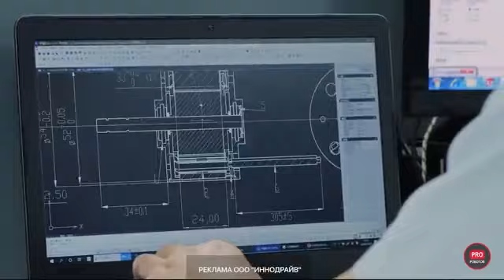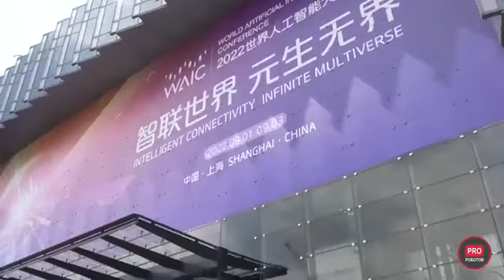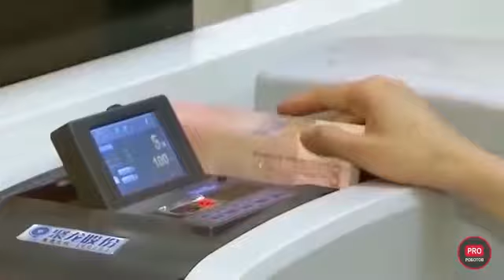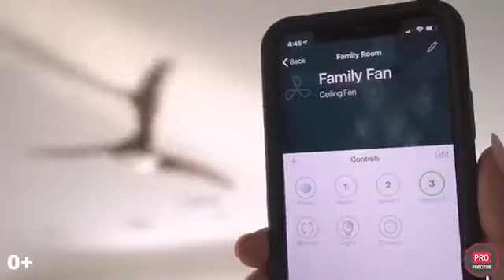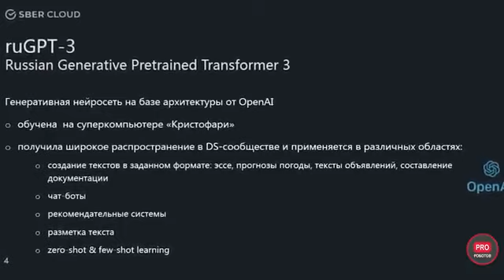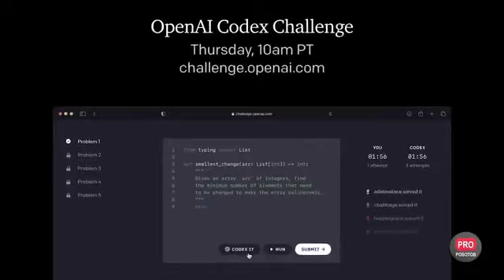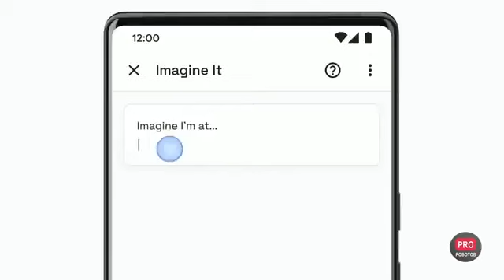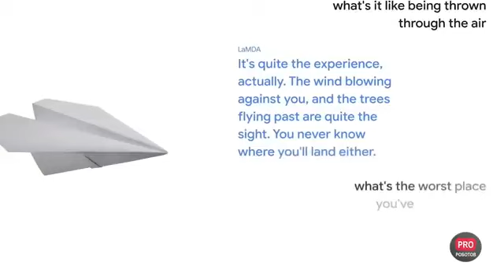Технологии будущего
Искусственный интеллект, что нас ждёт в будущем